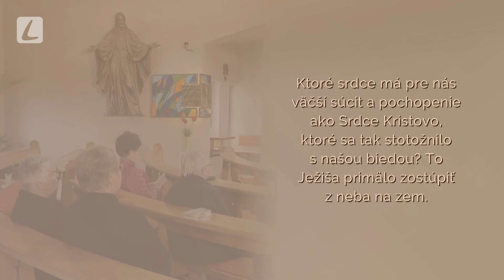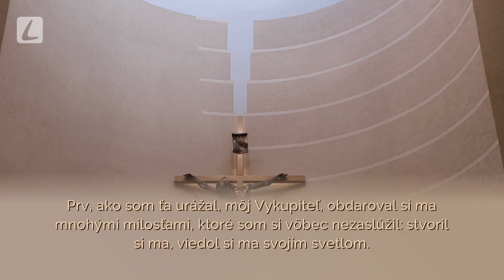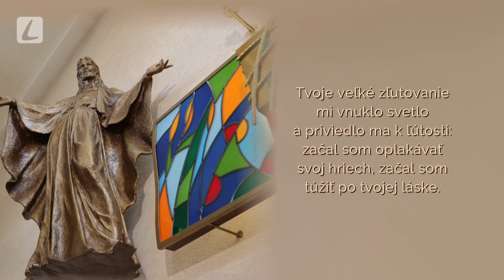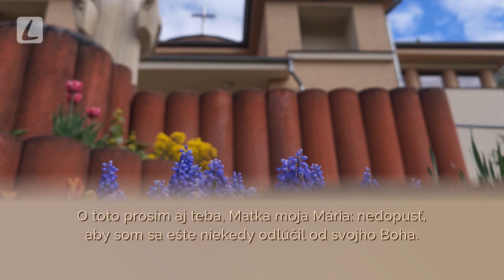NOVÉNA K BOŽSKÉMU SRDCU | 5. deň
Podcasty